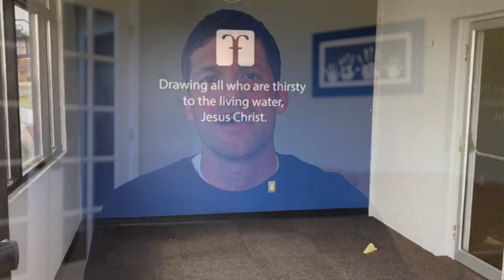Reopening the Church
Title:  Reopening the Church